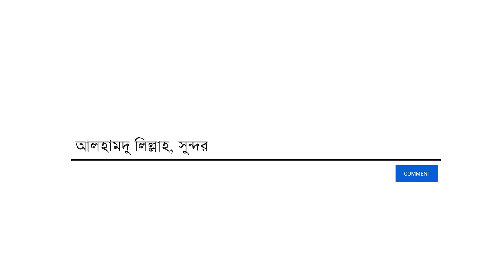মুসলিমদের বিয়েতে অনৈসলামিক সংস্কৃতি চর্চা | Mufti Md. Hadayet Ullah | New Topic 22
✅ বিষয় ভিত্তিক ইসলামিক বাংলা আলোচনা।
✅ শিরোনাম: মুসলিমদের বিয়েতে অনৈসলামিক সংস্কৃতি চর্চা

বিয়ে  নিঃসন্দেহে এটা সুন্নাহ। রাসূল (সা.) বলেছেন- “বিয়ে আমার সুন্নাহ, অতএব যে ব্যক্তি সুন্নাহ থেকে বিমুখ হলো সে আমার দলভুক্ত নয়, আমার উম্মদ নয়। রাসূল (সা.) আরো বলেছেন- “হে যুব সমাজ! তোমাদের মধ্যে থেকে যারা শারিরিক ও আর্থিক ভাবে বিয়ে করার সামর্থ রাখো বিয়ে করবার, তারা যেন বিয়ে করে নাও। কারণ, বিয়ের মাধ্যমে মানুষের চক্ষু অবনমিত হয় এবং লজ্জা স্থানের হেফাজাত হয়। কারো অন্য সমস্যা থাকলে রোজা রাখবে। কিন্তু, বর্তমান সময়ে মুসলিমদের বিয়েতে যে নিয়ম-নীতি বা অপসংস্কৃতি চালু হয়েছে তা শরীয়াহ পরিপন্থি।

এই আলোচনায় “মুসলিমদের বিয়েতে অনৈসলামিক সংস্কৃতি চর্চা” বিষয়ে আলোকপাত করা হয়েছে।

Subject              : Non-Islamic cultural practices in Muslim marriages
Recording date:  13 November, 2022
Recording Studio: Invitation to Change,
DOHS Mohakhali, Dhaka.
Copyright: Invitation to Change

🔴 আলোচক : মুফতি মুহাম্মদ হেদায়েতুল্লাহ
🔴 পরিকল্পনা ও সার্বিক তত্তাবধান: আমিনুল ইসলাম শান্ত
🟢 কন্টেন্ট ডেভেলপমেন্ট: নাজমুল হুদা সাজু
🟢 ভিডিও সম্পাদনা: রাশিদুল ইসলাম রাজু
🟢 প্রশাসনিক সহায়তা: জুবায়ের তানিম সৌরভ
🟢 স্বত্ত্ব: ইনভাইটেশন টু চেঞ্জ
🟢 রেকর্ডিং স্টুডিও: ইনভাইটেশন টু চেঞ্জ, মহাখালি ডিওএইচএস, ঢাকা।

🔴🔴 ইনভাইটেশন টু চেঞ্জ এর সংক্ষিপ্ত পরিচিতি: 🔴🔴

পৃথিবীর প্রায় ২০০ কোটি মানুষ ইসলাম ধর্মের অনুসারী। তথ্যপ্রযুক্তির যুগে বাস্তবিক কারণেই অনলাইনে ধর্মীয় কন্টেন্ট দেখে থাকেন মানুষ। কিন্তু বিশ্বাসীদের মধ্যেই নানা পথ ও মত ছড়িয়ে আছে বিশ্বজুড়ে। এমনকি বিভ্রান্তিও কম নয়। যুগে যুগে যেমন বিভ্রান্তির বেড়াজাল সৃষ্টি হয়েছে; আবার সংস্কারকের আগমনও ঘটেছে।
উত্তর আধুনিক যুগে মানুষের জীবন অভ্যাসের সাথে মিল রেখে, আধুনিক বিজ্ঞানকে সঙ্গে করেই কুরআন, হাদিস , ইসলামী সাহিত্য-সংস্কৃতি ও ইতিহাস অবিকৃতভাবে উপস্থাপন করাই আমাদের লক্ষ্য।
মত, পথ ও মতবাদের লালন নয়, প্রকৃত সত্য উপস্থাপনের মাধ্যমে জীবনকে সহজ করা ও ‘জীবনের পাথেয়’ সরলভাবে তুলে ধরার নিমিত্তে যাত্রা শুরু হলো Center for Invitation to Change এর । যার অনলাইন কার্যক্রম Invitation to Change নামে।